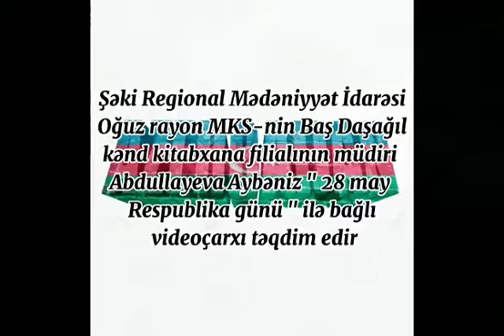"28 May Resublika Günü " ilə bağlı videoçarx